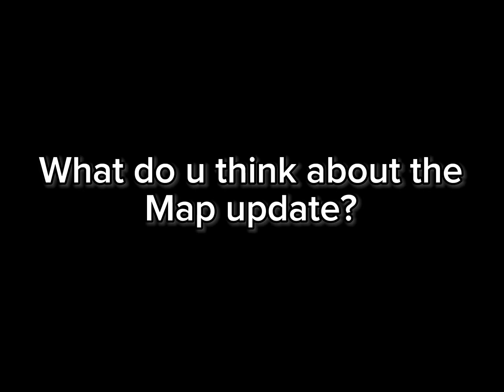Getting The HEADHUNTER From a Treasure Chest